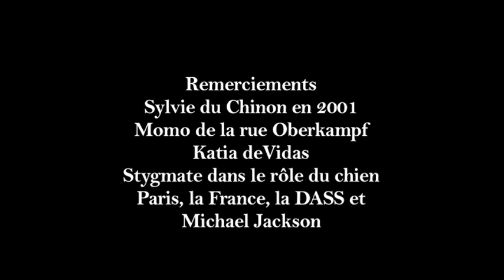BAR STORY de Wahid Mosta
BAR STORY

Un film alcoolique tourné-monté expérimental réaliser par Wahid Mosta en 2001 sortie le 14 Mars 2013 uniquement sur ce conte "tarubi".
Avec Jérémie Renier, Adel Bencherif, Sami Zitouni, Tarubi, Stigmat, Momo, Silvie...